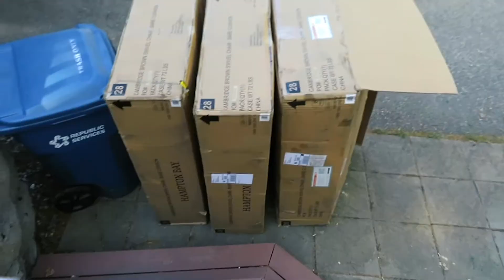From The Ground Up: Building My Business | Episode 2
Building a business takes time, energy, and a whole lot of effort. I'm finally realizing that. Getting rejected is part of the game. Learn from your mistakes.

I show what goes into making a short video for LinkedIn and Instagram. The real, raw uncut version of creating a video. Nothing ever goes perfectly, especially when I'm making these videos.

Building a business is definitely a grind. Only thing you can do is take it day by day, learn everyday, and lay one brick every single day to one day be able to look at the building you built.

Let me know what you think of this video in the comments below! I would also love to hear if you guys have any video ideas for me for the future!

Song at beginning: Matt Corman - When I'm Pullin'

Podcast: The Jake Boucher Show (Apple, Google Play, Spotify, Anchor, plus more)